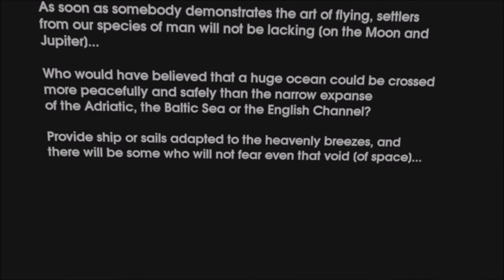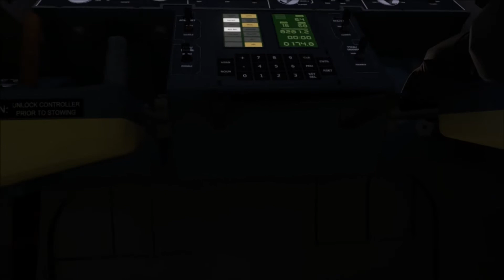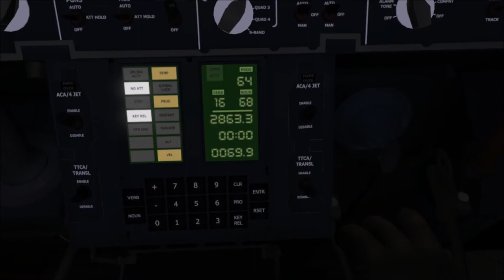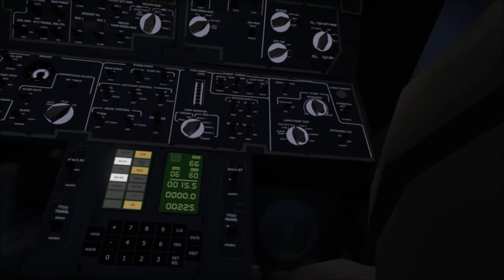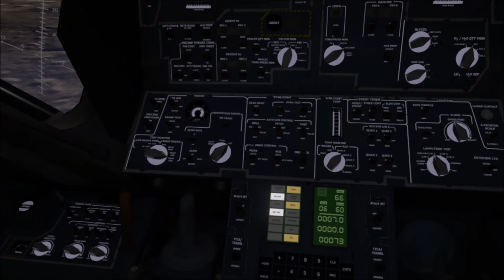Apollo 11 VR Experience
A look round at the interior details of the VR Lunar Module created by VR Immersive Education